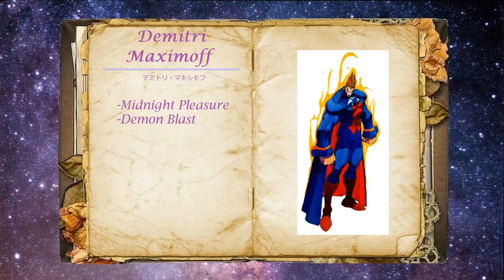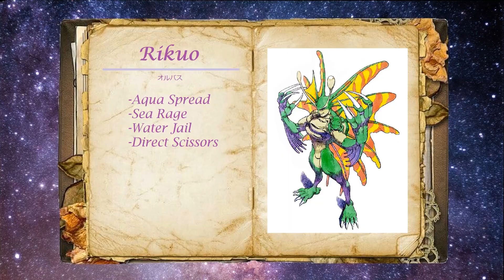Night Warriors: Darkstalkers' Revenge | All EX Moves [Skill Primer]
Night Warriors: Darkstalkers' Revenge [ヴァンパイア ハンター Darkstalkers' Revenge]
Capcom, 1995
All EX Moves [EX必殺技]

Timestamps:
0:00 - Demitri
0:19 - Jon Talbain (Gallon)
0:39 - Victor
0:55 - Lord Raptor (Zabel Zarock)
1:17 - Morrigan
1:42 - Anakaris
2:21 - Felicia
2:40 - Bishamon
2:57 - Rikuo (Aulbath)
3:27 - Sasquatch
3:43 - Donovan
3:59 - Hsien-Ko (Lei-Lei)
4:14 - Huizil (Phobos)
4:31 - Pyron